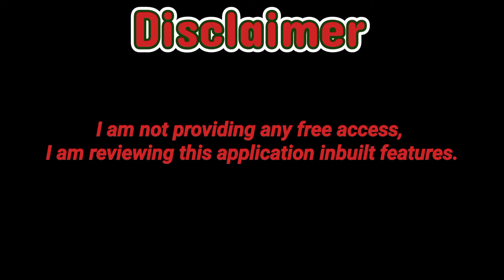Freecine App Kaise Use Kare | Freecine App Safe or Not | Freecine App Review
aaj is video mai bat karunga ki Freecine app kaise use kare and Freecine app safe or not.

1. Freecine app kaise use kare
2. Freecine app safe or not
3. Freecine app review
4. Freecine app se kaise kare
5. Freecine app kaise karen
6. Freecine app me kaise kare